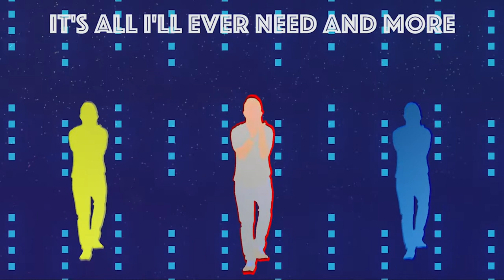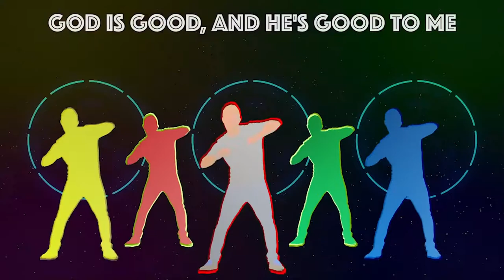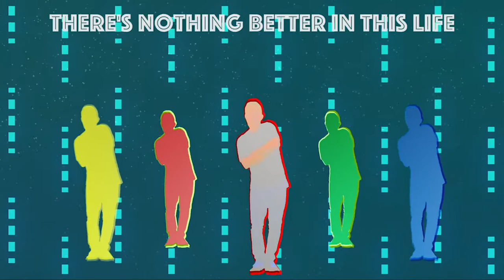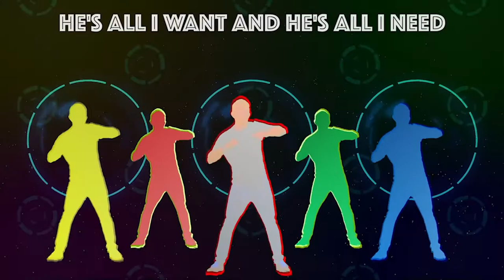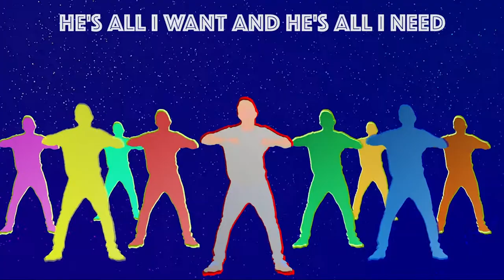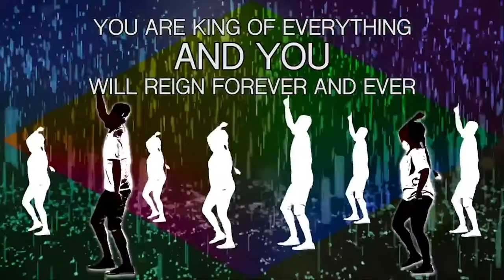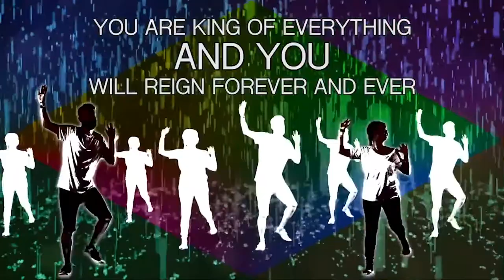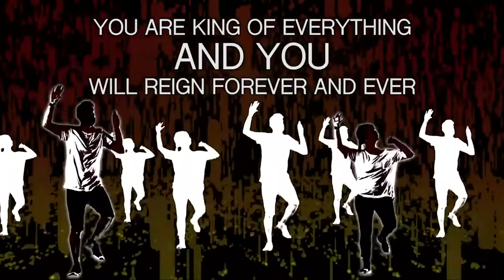HCBCPF Elementary Kids | Feb 3, 2021